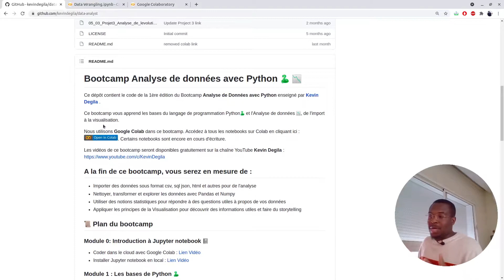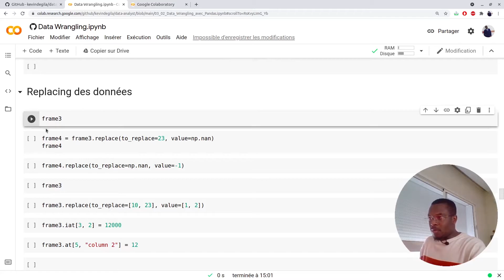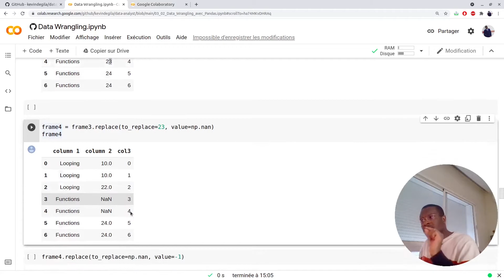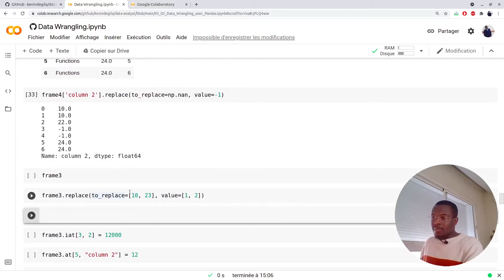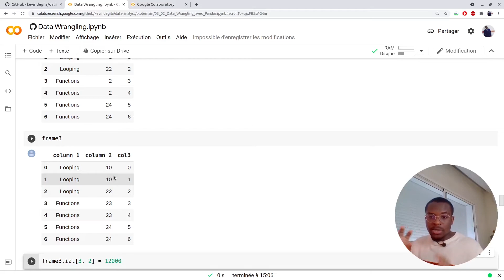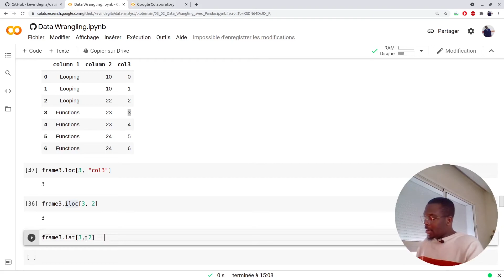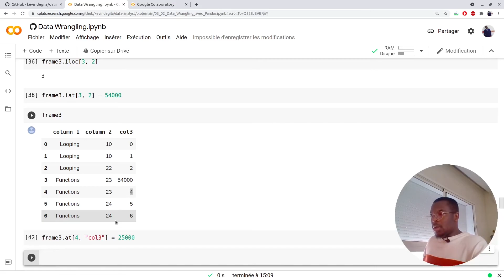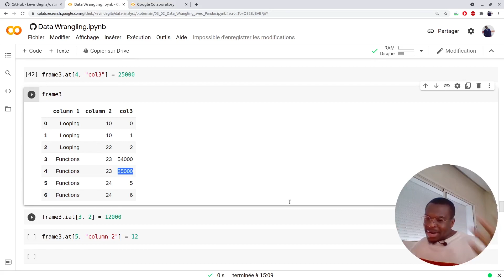Modifier les valeurs d'un Dataframe Pandas avec at et iat (22/30)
Dans cette 22ème vidéo de la formation Data Analyst avec Python, nous verrons comment modifier les valeurs d'un Dataframe pandas avec les fonctions at et iat

Le code de la formation est déjà disponible et accessible
Vous pouvez joindre également le serveur discord pour apprendre avec la communauté, poser des questions et y répondre également